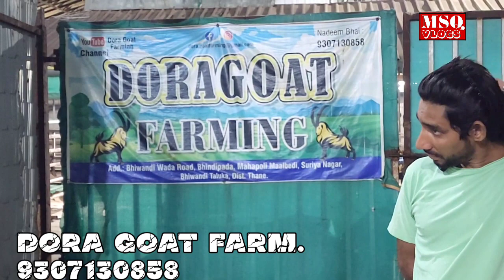JABARDASTH OFFER K SATH DORA GOAT FARM NE KI PALAI KI SHURUWAT BHIWANDI MAHAPOLI KA NEW PALAI SET UP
msq_1707